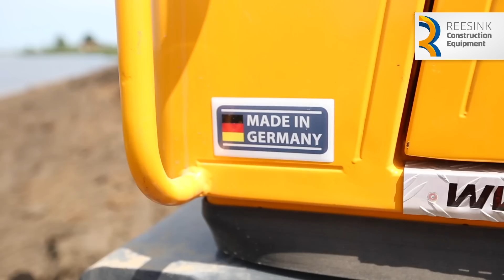EIJVA b.v. met Bergmann 4010 rupsdumper in actie.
EIJVA b.v. uit Nijkerkerveen heeft sinds enige tijd een Bergmann 4010 rupsdumper in gebruik. Door de ruime cabine, het sterke rijwerk en het prima zicht bevalt de Bergmann rupsdumper uitstekend.

De nieuwste generatie Bergmann rupsdumpers zijn serieuze Duitse krachtpatsers die meer en meer aan terrein winnen. De kracht, de productiviteit, de souplesse en het comfort zijn kenmerkend voor deze Bergmann rupsdumpers. Wilt u meer weten? Neem dan contact op met één van onze vertegenwoordigers of kijk op onze website voor alle specificaties.

EIJVA b.v. (A28Rental)
EIJVA b.v. introduceert zijn machineverhuurtak onder de naam A28Rental: verhuurder van grondverzetmachines en aanverwant materieel, zonder machinist. A28Rental bevindt zich in Midden-Nederland aan de A28 en is vanaf mei 2016 de verhuurtak van
EIJVA b.v. EIJVA Werken b.v., is sinds 2000 een betrouwbare partner voor alles op het gebied van loon-, sloop- en grondwerken en met A28Rental ook uw betrouwbare partner voor machineverhuur.